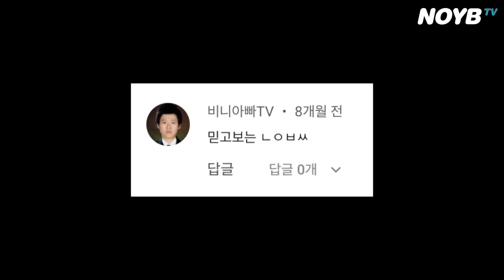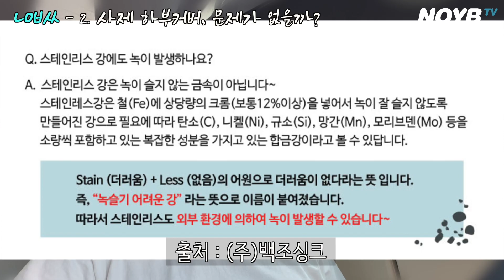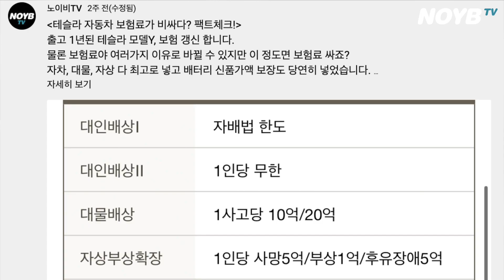ㄴㅇㅂㅆ 테슬라 배터리 교체 2000만원! 사제 언더커버가 필수?! 더 좋은 방법 알려드림 + 모델3가 그렇게 허접한 차가 아닙니다 수익공개 | 노이비TV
1. TKC의 고소에 대하여 수사기관은 노이비TV 영상에 대해 공익성을 인정하였습니다.
이 자리를 빌어 경찰관님, 검사님, 그리고 도움주신 모든 분들께 감사드립니다.

2. 한국 최대 테슬라 커뮤니티를 자칭하는 곳이 있습니다.
이 곳에서 테슬라 모델3 하체보강을 위해서 하부 언더커버를 사제로 만들어서 판매하려고 한다고 합니다.
이에 관하여 구매를 고려하신다면 그 전에 영상 한 번 보시죠.
다른 분들도 제 영상을 보시고 다양한 의견 정리해봅시다.

3. 보험 특약 가입하세요. 말도 안되는 가격에 모든 배터리 파손을 보장합니다.

00:00 사건의 개요
00:42 배터리 전체 교체 판정 타당한가?
01:27 문제는 돈! 2000만원!
01:44 사제 언더커버 등장!
02:35 1.사제 하부커버, 정말 필요한가?
03:47 2.사제 하부커버, 문제가 없을까?
09:48 3. 더 저렴하고 안전한 대안이 있다!
11:41 원모어띵! TKC!
12:25 유튜브 수익공개

(온리 테슬라방 아니고 아무 이야기하는 방입니다.)